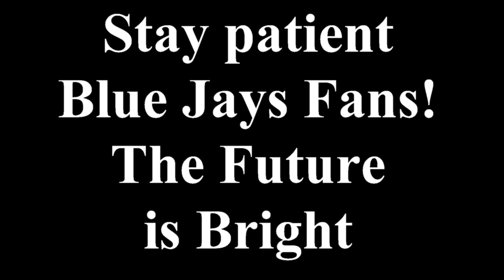The Wreck of the Post Season Jays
Barry Davis' new parody song for all the disappointed Blue Jays fans